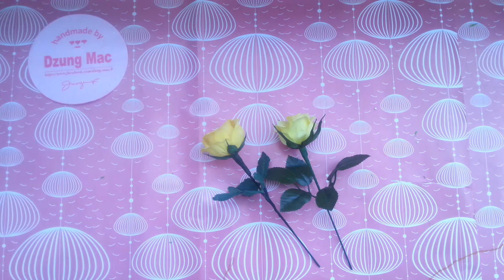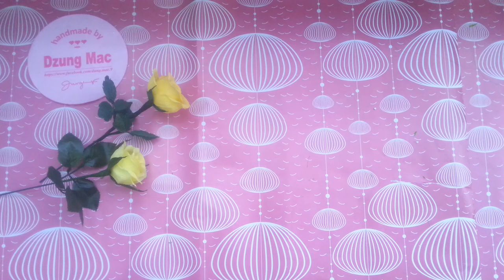Yellow roses paper flowers tutorial - cách làm hoa hồng từ giấy nhún | by Dzung Mac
Xin chào tất cả các bạn! Hôm nay mình sẽ hướng dẫn các bạn cách làm hoa hồng ghép cánh, lần trước mình cũng đã hướng dẫn các bạn cách làm hoa hồng ghép cánh rồi (xem video làm hoa hồng bằng giấy), nhưng trong video video này mình sẽ hướng dẫn các bạn cách làm hoa hồng ghép cánh bằng giấy Ý mềm. Ưu điểm của giấy nhún Ý mềm sẽ trông rất đẹp mắt. Các bạn có thể so sánh 1 bông hoa làm bằng giấy nhún Ý và 1 bông hoa bằng giấy nhún Trung Quốc nhé.
DIY - how to make Yellow roses paper flowers tutorial - cách làm hoa hồng ghép cách từ giấy nhún | by Dzung Mac